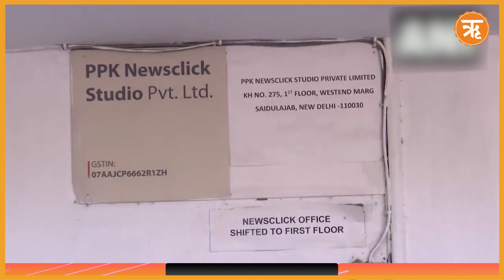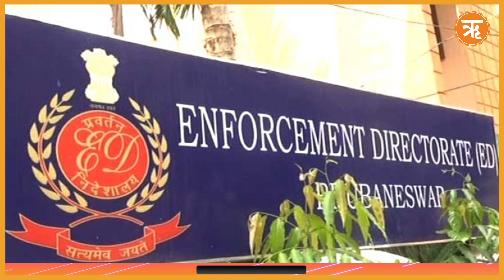News Click पर कसा CBI का शिकंजा | Prabir Purkayastha | Delhi Police | Ritam Hindi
Description :
चीन के पैसों पर भारत में प्रोपेगेंडा चलाने वाली न्यूज वेबसाइट न्यूजक्लिक मुश्किलों में घिरती जा रही है। ताजा मामले में दिल्ली पुलिस के बाद अब केंद्रीय जांच ब्यूरो यानि सीबीआई ने न्यूज वेबसाइट के खिलाफ केस दर्ज किया है।